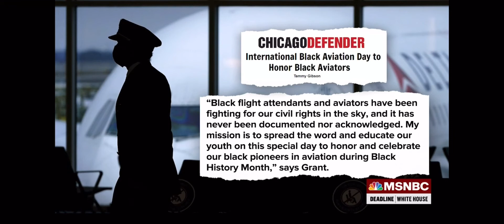Dr. Jason Johnson Hosts: International Black Aviation Day